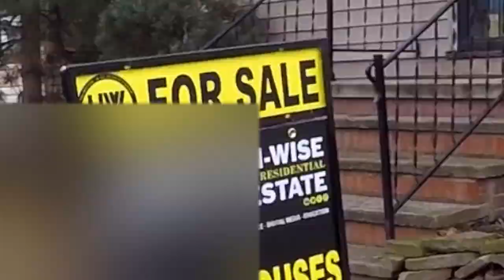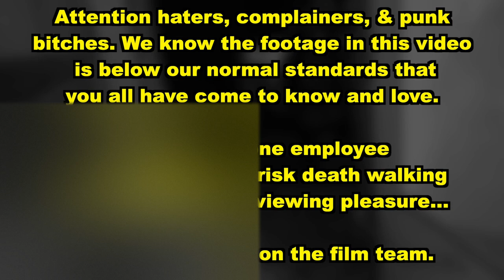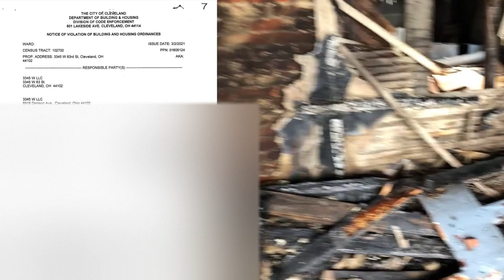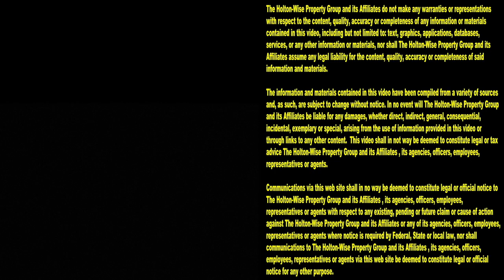It Ain't Free Real Estate (it's close tho) $14k Duplex | Investment Properties For Sale - 3345 W 63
In this episode of The Investment Properties For Sale Show we've got some real estate for sale that's so cheap it's almost free real estate. Why so cheap you ask? Well two reasons. The first is the location. The Cleveland real estate market is one of the cheapest real estate markets in the United States of America. The second reason this rental property is so cheap, a tenant set the house on fire, so real estate investing for beginners might not be the best fit here.

The Raw Truth Book by Engelo Rumora

📺 HELPFUL RESOURCES